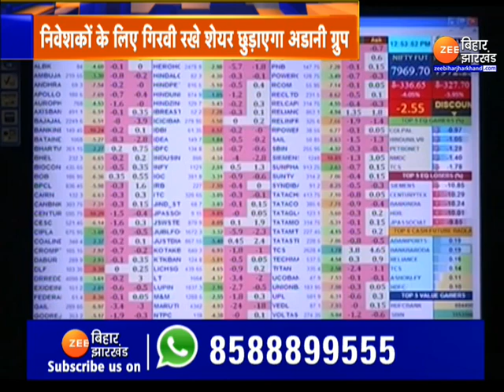Adani-Hindenburg Row: कांग्रेस का प्रदर्शन...गिरे अडानी के शेयर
अडानी (Adani-Hindenburg Row) के मुद्दे पर आज संसद से सड़क तक कांग्रेस ने प्रदर्शन किया. विरोध का ही असर था कि आज भी अडानी की कंपनियों के शेयर गिरे.